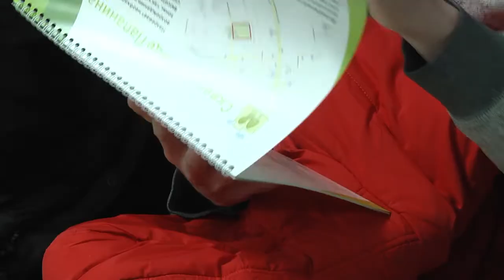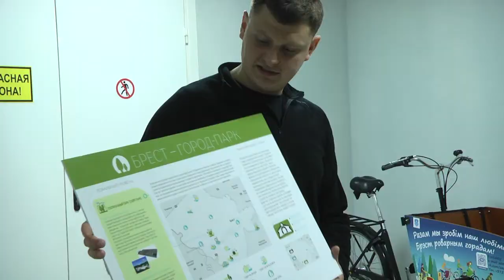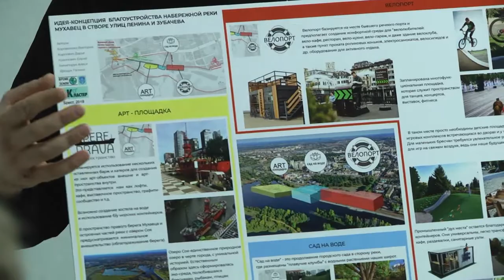2020-02-26 г. Брест. Новые инициативы: создание роллер и скейт-парков. Новости на Буг-ТВ.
Вести здоровый образ жизни сегодня – модно! Все активнее люди начинают искать альтернативу общественному транспорту  и автомобилям. Велосипеды, гироскутеры, скейтборды - укоренились и в Бресте. Тем более, что наш город активно поддерживает эту тенденцию и создает определенные условия: трансформируются маршруты общественного транспорта, расширяется сеть велодорожек, организован прокат велосипедов «Колобайк». И это только начало. Сегодня к проектам городских властей подключаются неравнодушные люди, которые вместе с общественными организациями инициируют  новые проекты.   Наша съемочная группа побывала на   встрече, где обсуждался вопрос обустройства парков и скверов в городе, а также вопрос о возможности создания первого роллер и скейт-парков.